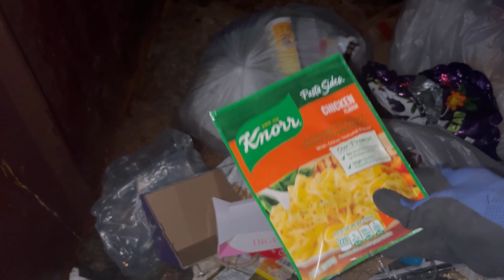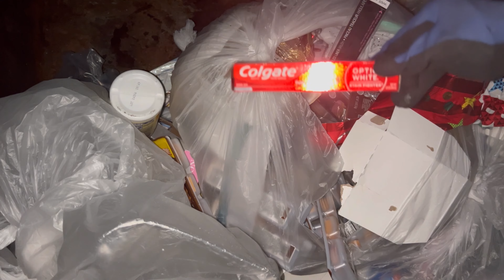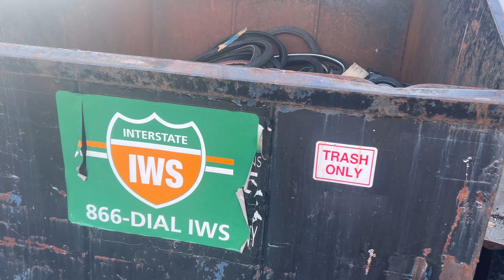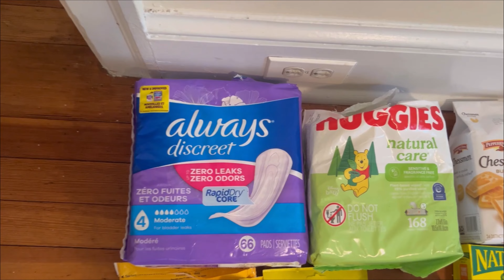DUMPSTER DIVING // DIY BLESSING BAGS FOR THOSE IN NEED + MASSIVE FOOD HAUL FROM CVS + WALGREENS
hi everyone! in this video, i dumpster dive at cvs, walgreens, dollar tree, aldi, goodwill and dd's discounts. i also donate to little free pantries aka blessing boxes and make diy blessing bags for people who are homeless. thank you so much for watching!

00:00 dumpster diving
3:42 haul
5:21 blessing boxes
5:27 blessing bags